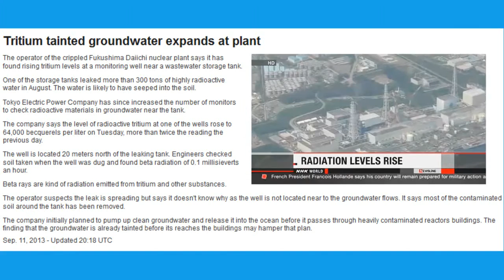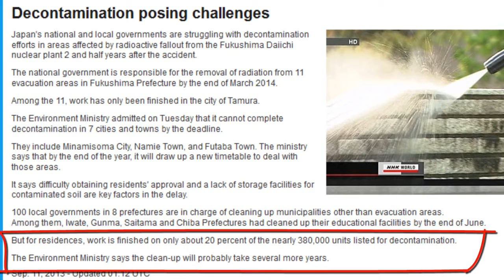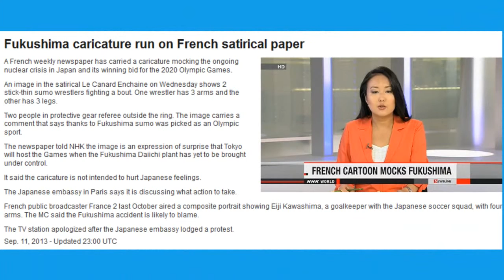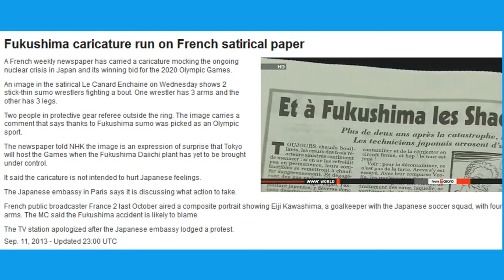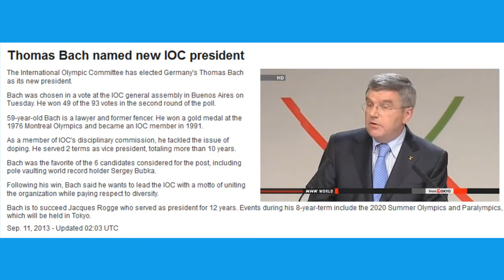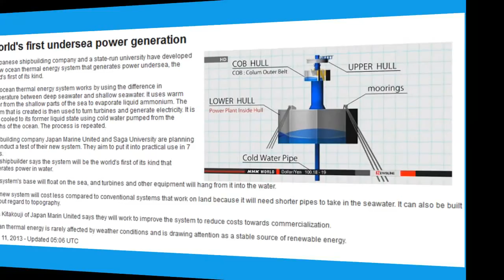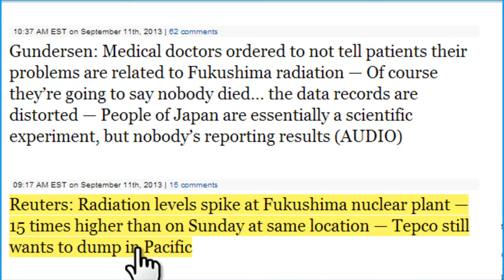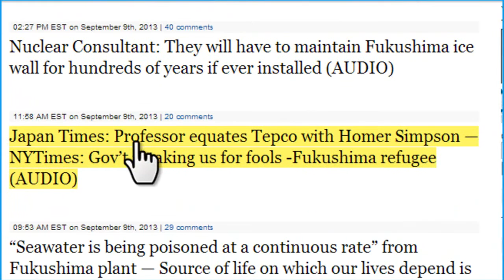Fukushima Leaking MORE Tritium & Other Deadly Stuff! update 9/11/13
Well, it's now 2.5 years into the Fukushima Crisis... and things are getting Worse and Worse Every Single Day. I'm giving my WTF cat and crew the day off today.
Tritium tainted groundwater expands at plant
The operator of the crippled Fukushima Daiichi nuclear plant says it has found rising tritium levels at a monitoring well near a wastewater storage tank.
One of the storage tanks leaked more than 300 tons of highly radioactive water in August. The water is likely to have seeped into the soil.
Tokyo Electric Power Company has since increased the number of monitors to check radioactive materials in groundwater near the tank.
The company says the level of radioactive tritium at one of the wells rose to 64,000 becquerels per liter on Tuesday, more than twice the reading the previous day.
The well is located 20 meters north of the leaking tank. Engineers checked soil taken when the well was dug and found beta radiation of 0.1 millisieverts an hour.
Beta rays are kind of radiation emitted from tritium and other substances.
The operator suspects the leak is spreading but says it doesn't know why as the well is not located near to the groundwater flows. It says most of the contaminated soil around the tank has been removed.
The company initially planned to pump up clean groundwater and release it into the ocean before it passes through heavily contaminated reactors buildings. The finding that the groundwater is already tainted before its reaches the buildings may hamper that plan.

Tainted water may be leaking near No.2 reactor
A nuclear expert says radioactive groundwater at the crippled plant in Fukushima is likely still flowing into the sea.
Attempts by Operator Tokyo Electric Power Company to stop the water appear to have had little effect.
The utility admitted the leak in May after detecting high radioactivity at some of the wells between reactor facilities and the sea, as well as the plant port's water.
Head researcher at the Japan Atomic Energy Agency, Seiji Takeda, says levels of radioactive tritium in water samples from the wells and the nearby sea suggests the groundwater is to blame.
Takeda says tritium, which resembles hydrogen in character, moves with water and can be used to track water flow.
He noted that water samples taken in these wells at the sea side of the No. 2 reactor are showing higher levels of tritium compared to wells in surrounding areas. The wells are close to an underground tunnel also between the reactor facility and the sea.
From these reasons, he suggests the tunnel is one of the main sources of the contaminated water. He says the water is most likely flowing fairly quickly into the sea through pebbles inside the tunnel.
The operator has been solidifying the embankment to plug the leak. But it admitted on Wednesday that the measure is not working so far.

Work not begun at 57% of levees in disaster zone

Fukushima caricature run on French satirical paper
A French weekly newspaper has carried a caricature mocking the ongoing nuclear crisis in Japan and its winning bid for the 2020 Olympic Games.
An image in the satirical Le Canard Enchaine on Wednesday shows 2 stick-thin sumo wrestlers fighting a bout. One wrestler has 3 arms and the other has 3 legs.

100 new firms supplying electricity

World's first undersea power generation

After visiting the Fukushima Daiichi Nuclear Power plant, Jeff Forbes, the Chief Nuclear Officer of Entergy, reflects on the day and what it means for the global nuclear energy industry.

Fukushima Plant Chief in 2011: If we fail to urgently deal with radioactive leakage, we can't overcome the crisis — Tepco admits they couldn't afford to work on it

NHK: Attempts to stop Fukushima contamination flowing into ocean have failed — Japan Nuclear Expert: "Most likely flowing fairly quickly into sea" from nearby Reactor No. 2

Nuclear Expert: Molten fuel may have flowed through cracks in foundations of Fukushima reactor buildings — No one's been able to go under there and take samples

Japan Marine Expert: Fukushima radioactive tanks may have already been emptied into Pacific Ocean -Xinhua

Xinhua: "Indications are that there is a second leak" at Fukushima, says Japan expert — Fish over 140 km from plant have shown extremely high levels of contamination

"Travesty": Japan publisher very concerned Gundersen would not be allowed into country — Gov't does not want to hear what real independent experts are saying about Fukushima (AUDIO)